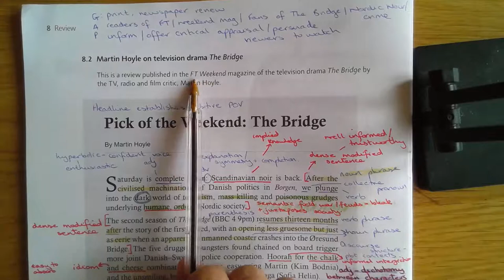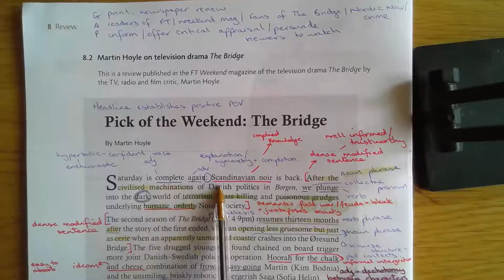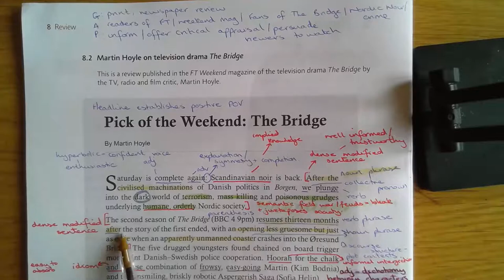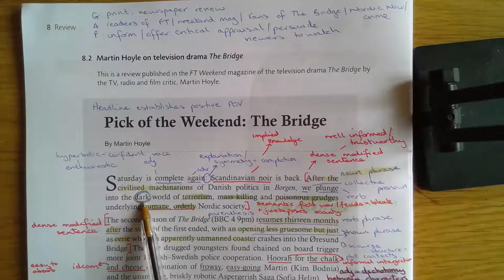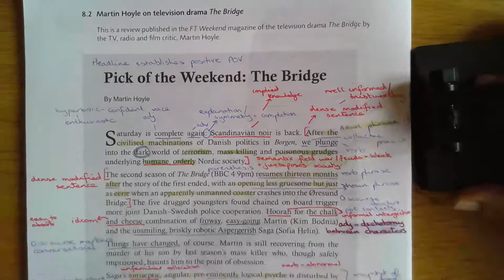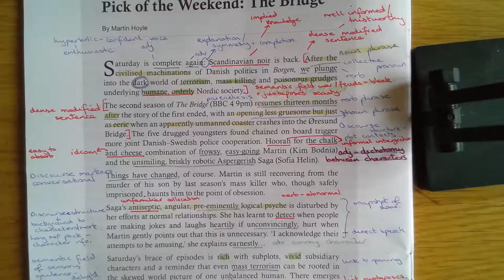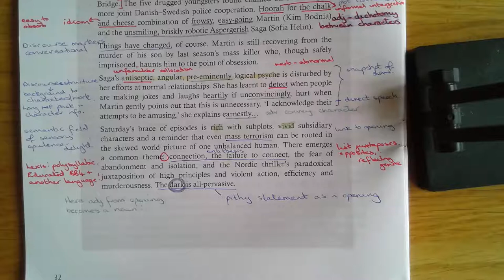8.2 Martin Hoyle on television drama The Bridge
Analysis  of text 8.2 from thee Edexcel Lang Lit A Level